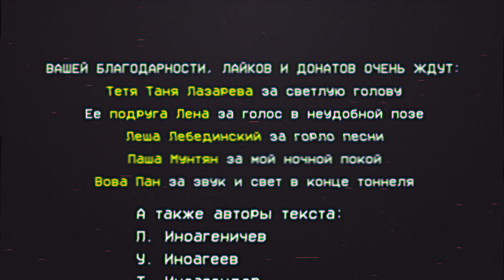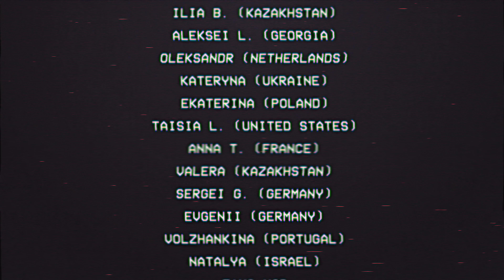Разуйте глазки, малыши! Эпизод 3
Друзья!
Это выпуск был записан до смерти Алексея Навального. Мы выкладываем его сегодня, спустя сутки.
Смерть его шокировала и нас и вас, но шок – дело временное. И после него мы приходим в себя и продолжаем жить. И работать. Берём в себя в руки и идём дальше, честно и смело вглядываясь в окружающую нас жизнь и понимая, что, что никто не изменит ее, кроме нас самих. И надеется на одного человека, который годами нас как раз к этому и призывал, убеждал и сидел за нас в тюрьме – глупость и самообман.

При жизни он пытался нас убедить, что нужно двигаться, нужно действовать, нельзя сидеть и ждать, когда она само собой пройдёт. И смертью своей он посмеялся над нами и сказал: ну что, теперь вы поняли? Надеяться больше не на кого. На меня теперь точно нет. Только на себя. Так что разуйте глазки, малыши и засучите свои рукава! Битва добра с нейтралитетом была не финальной. Нам предстоит суперфинал - битва добра со злом. На чьей вы  стороне -  выбирайте сами.

Помочь проекту можно здесь:
Для России

Telegram-канал ЛАЗАРЕВА ТУТ!